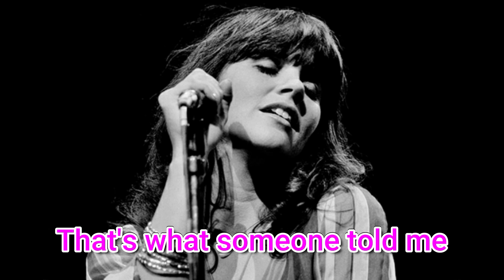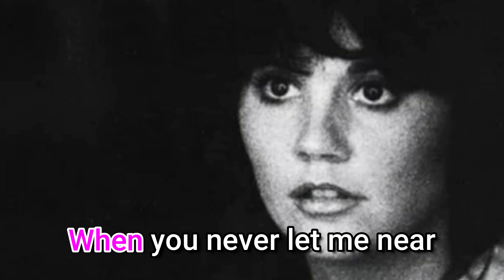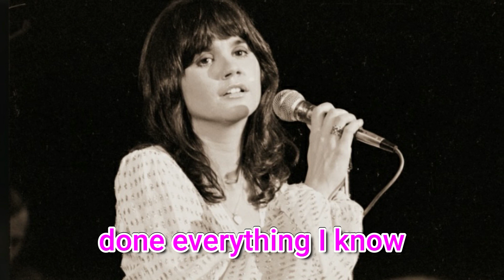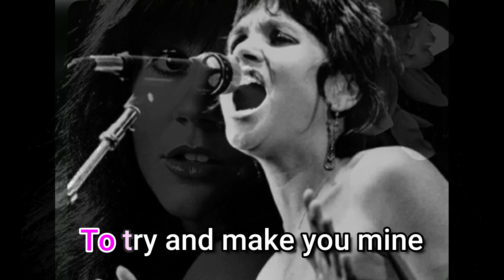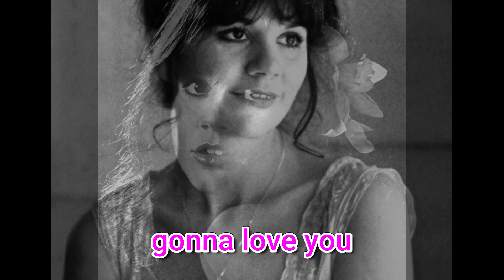Long, Long Time - Cover by Ella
Doing a cover of Linda Ronstadt is such a challenging task, her unique voice is so sweet and strong at the same time, her vocal range extraordinary! I don’t think she’s been given the recognition she deserves in Europe, at least here in Italy where I live not many people know about her. I really tried my best to sing this heart-breaking song, and fell in love with her and her music. As Willie Nelson once said: "There are two kinds of men in this world. Those with a crush on Linda Ronstadt and those who never heard of her”. I hope you enjoy my version of Long, Long Time. Much love, Ella ❤️ coversong vintage lindaronstadt longlongtime ​thelastofus @doyoulikepiaf